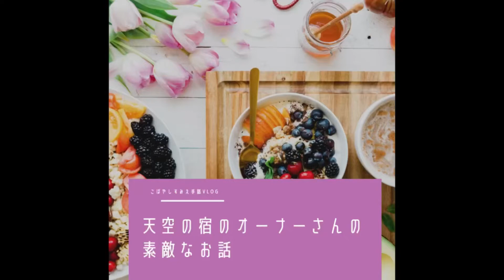sumie手話blog1285